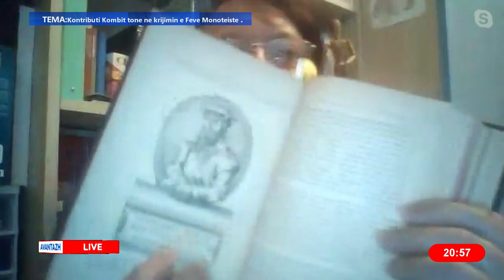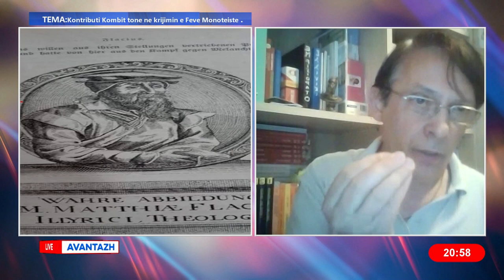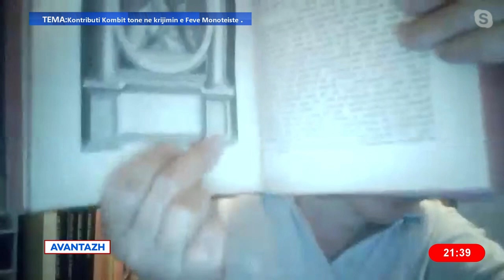Avantazh 26 Qershor 2021 Kontributi i Kombit tone ne krijimin e Feve Monoteiste-A.Petro-Albert Gjoka